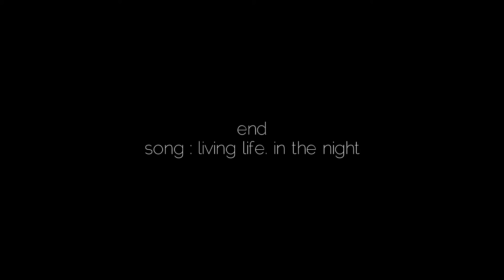L A S T C I G A R E T T E S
Death Stranding
song : Living life, in the night